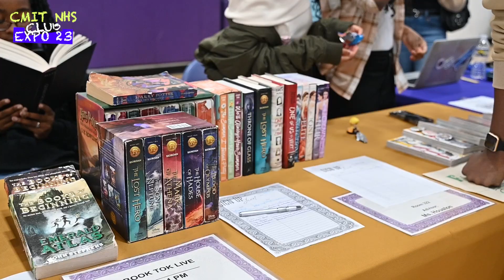CMIT North HS Club Expo 23